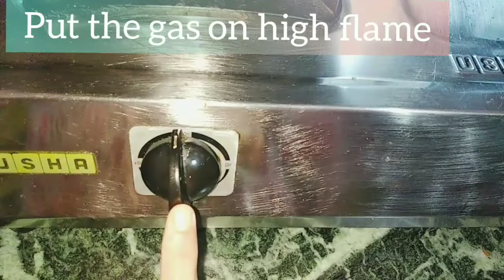Gulab jamun recipe / सबसे आसान तरीका बाजार जैसे गुलाब जामुन बनाने के / super soft gulab jamun recipe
How to make gulab jamun easily at home? Gulab jamun ghar par kaise banaye..bahut hi easy recipe hai..isme maine ek simple trick bataya hai gulab jamun k ball banane k jisme bilkul b crack nhn ayenge..

Ingredients:
Milk--1/2 ltr
Sugar--1 and 1/2 cup
Water-- 1 and 1/2 cup
Refined oil/ghee for frying

Note: The information provided by me on my channel is not professional advice,these are for general purposes.l am always trying to give u the best